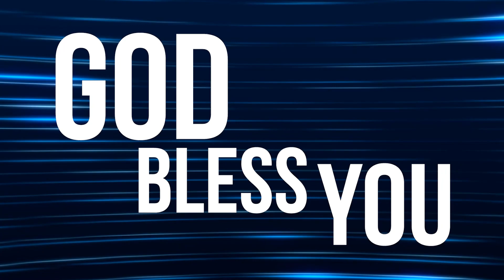PF DAILY DEVOTION - ULANGAN 19:1-13